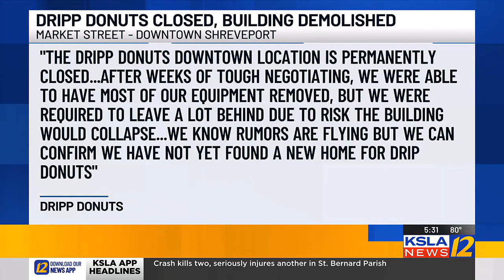Dripp Donuts building demolished